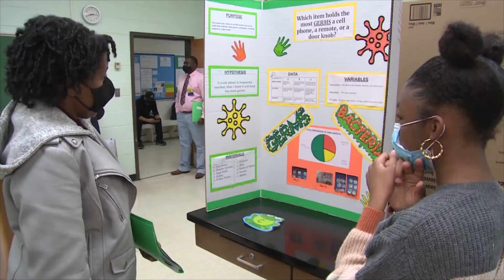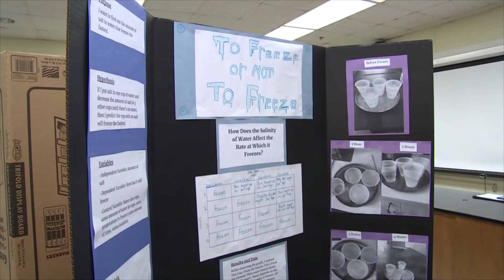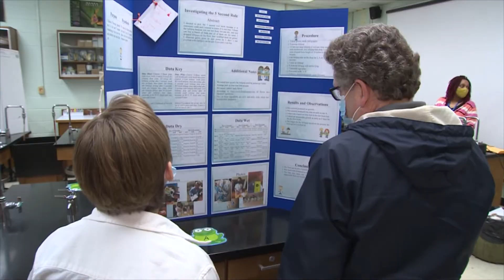NPS Now: 18th Annual District Science Fair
NPS students in grades three through seven participated in the 18th Annual District Science Fair at Old Dominion University.